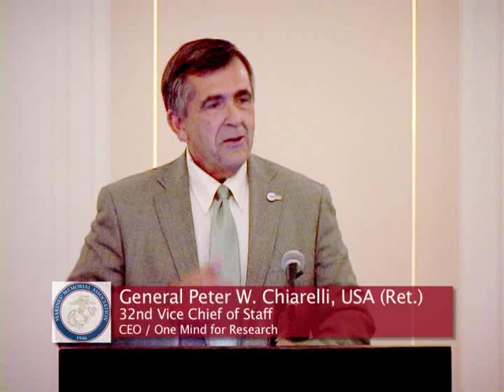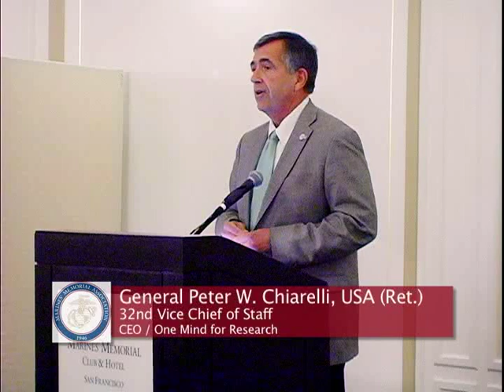2012 General Peter W. Chiarelli, USA, (Ret.) - Extended Version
Watch an extended version of Featured Speaker : General Peter W. Chiarelli, USA (Ret.) at the 3rd annual lecture hosted by Friends of Veterans Health Research at the Marines' Memorial Club on June 20, 2012.